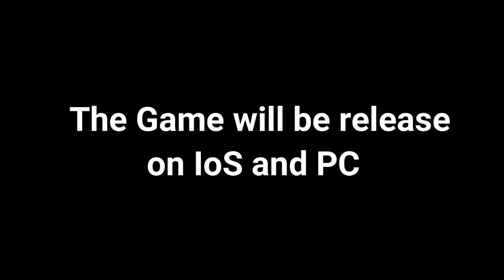Tower of Fantasy (Anime Action RPG) - If you combine Genshin Impact and Dragon Raja...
THIS IS FROM BETA TEST CHINA, 2020

This game is like a combination of Genshin Impact gameplay and Dragon Raja graphic style.

Tower of Fantasy is using Unreal Engine 4.
game also only available in Chinese language,
no english patch yet.

beta test currently only available for IoS and PC.
i haven't got any info on Android yet.